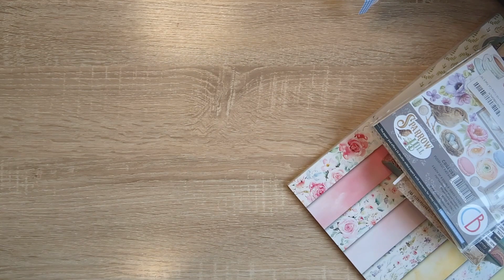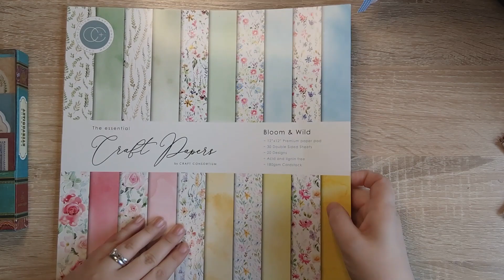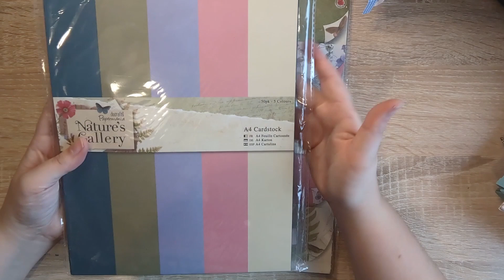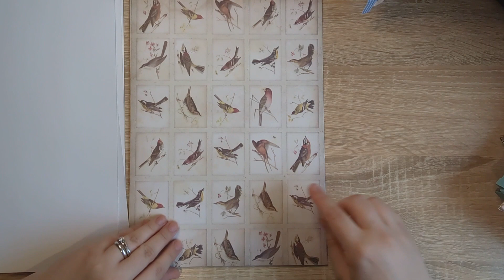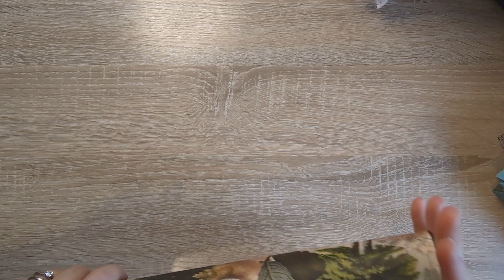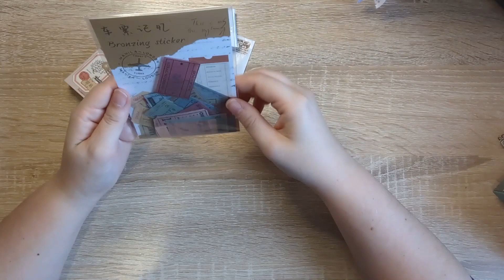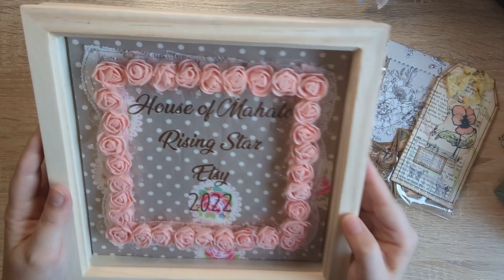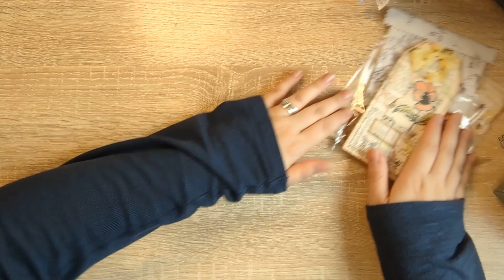✨ Mahalo Monthly - September 2022 ✨ Updates, Purchases & Happy Mail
Thanks for joining me for this month's "Mahalo Monthly" catchup and junk journal haul video.

(I created this group with Mandy from SunflowersAndDors and we'd both love to see you in there!)